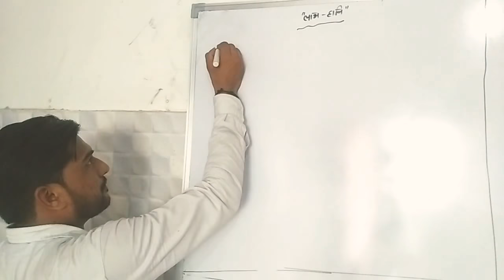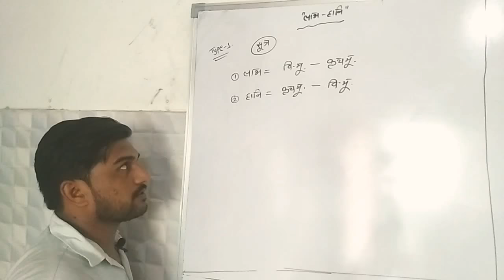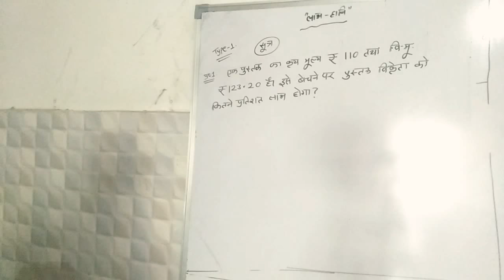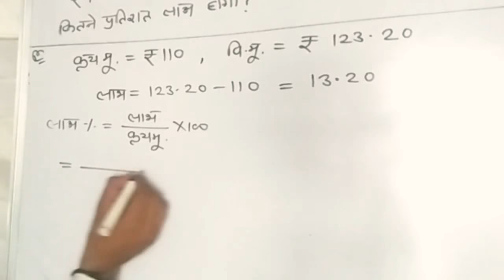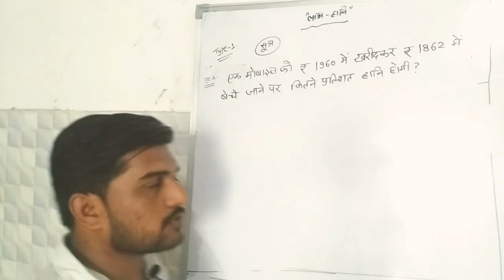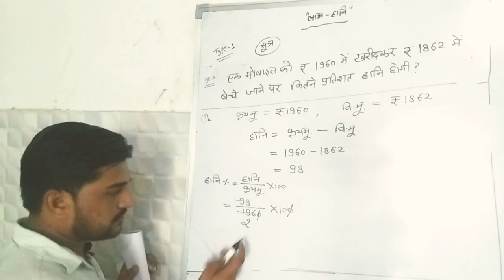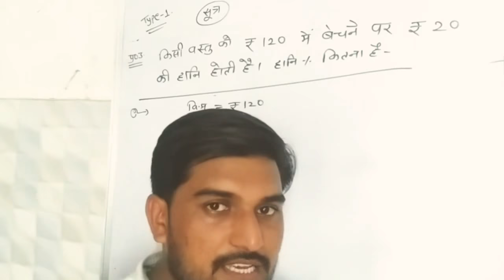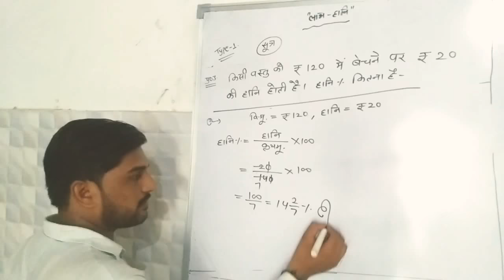लाभ हानि | Profit loss | Type - 1 | Math By SK VERMA | SSC MATH | BANK MATH | LDC MATH